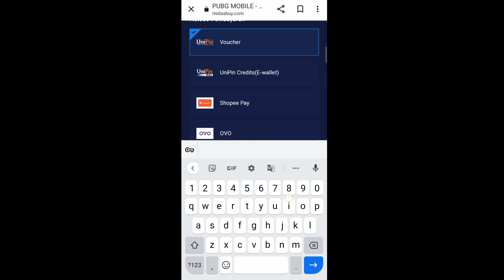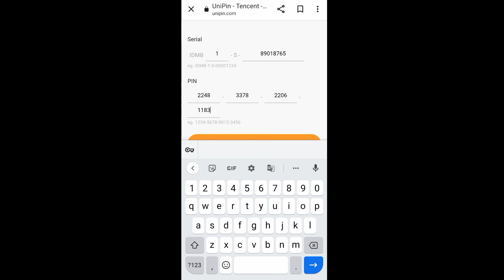Cara Top Up Uc Pubg Mobile Di Unipin Terbaru 2023